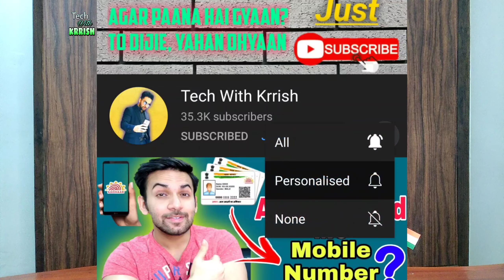URGENT NEED HELP !! EK REQUEST HAI DOSTON 🙏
Follow Me -